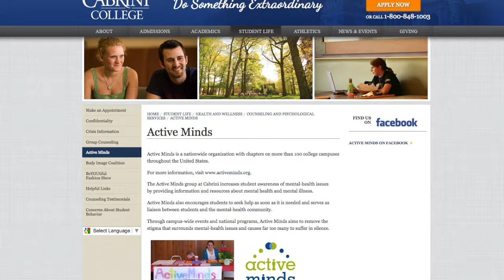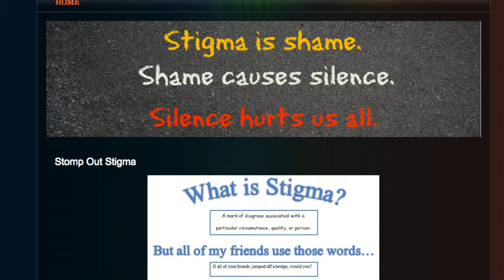LOQation Lifestyles Sept 30, 2015